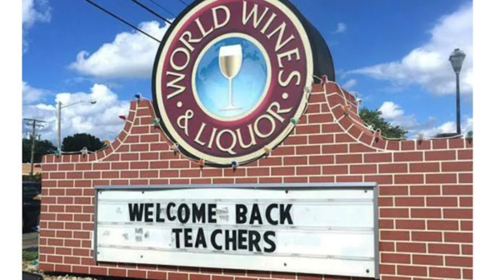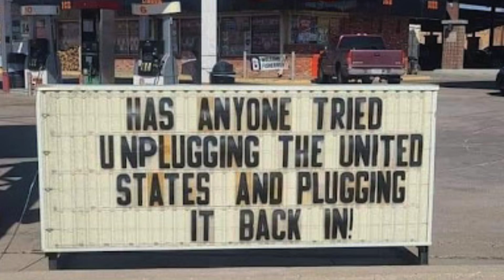Which funny sign is your favorite?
Sometimes you need a little humor in your life.  Being homebound in a wheelchair I know I can always use a laugh. I hope this makes you smile at least! Tell me which one makes you laugh out loud.